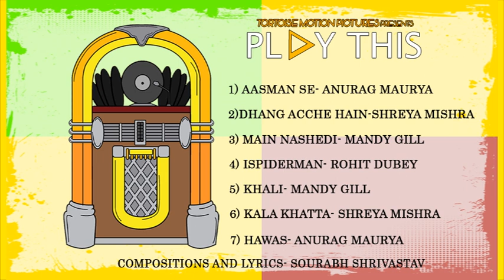Play This | Audio Songs | Juke Box | Sourabh Shrivastav | Tortoise Motion Pictures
Hello people, here we present to you the most soulful album of the year.
Play This has seven heart touching songs which are bound to make you feel healed. So grab your ear phones and groove with these numbers.

Film - Play This
Music Composer & Lyricist - Sourabh Shrivastav
Music Produced by Ashim Kemson
Mixing and Mastering - Nippu Khound @ Geet Studio
Music Label - Tortoise Motion Pictures

Listen to us on:
Jiosaavn :

Film Credit :

Starring

Abhishek Mahendru, Shurveer Singh, Shalini Vishnudev, Harsh Dubey, Animesh Shrivastav, Prajakta Nawgiri, Pushpendra Tiwari

Associate Director & Executive Producer - Vaibhav Tailang

Produced by Anupama Shakya and Pushpendra Tiwari

Cinematography, Written & Directed by Sourabh Shrivastav